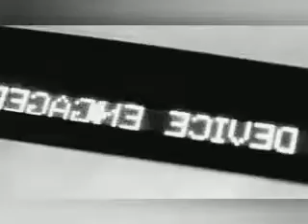Lost Boyz - Music Makes Me High ORIGINAL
"Music Makes Me High" off the '95 Legal Drug Money album